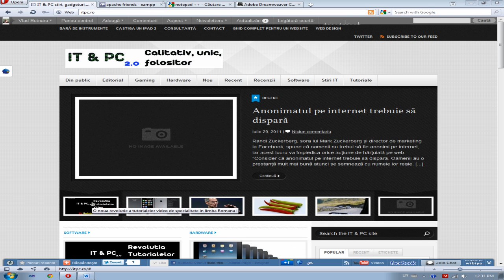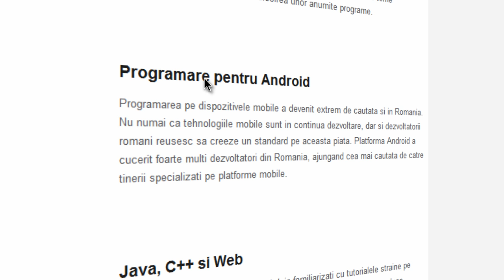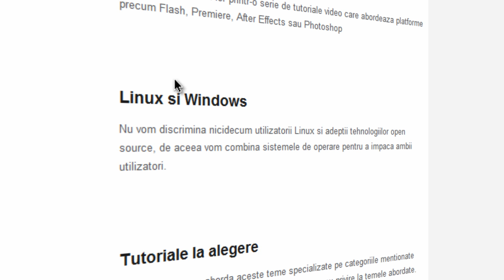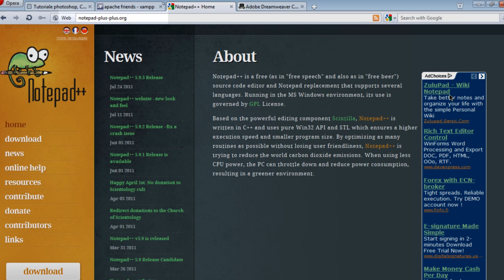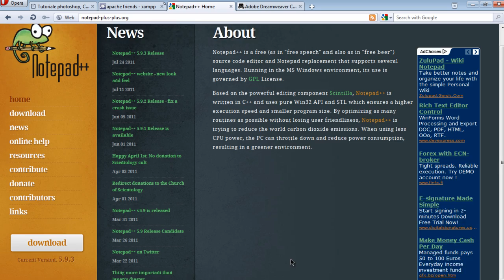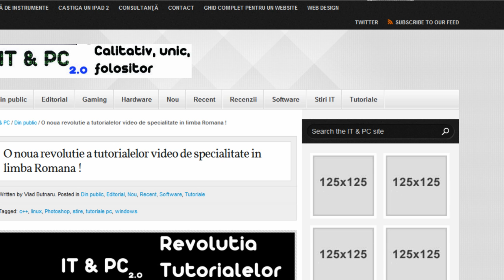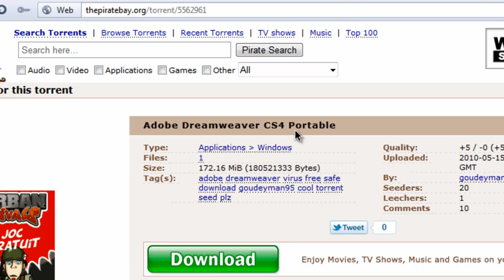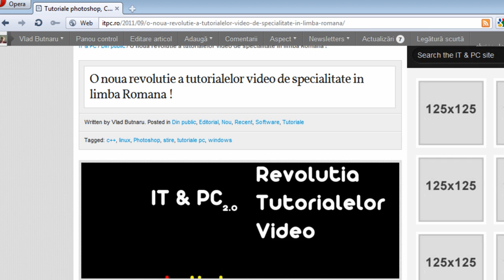[Tutorial] PHP, HTML si SQL - 1. De ce avem nevoie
In acest tutorial va voi arata de ce programe avem nevoie pentru a incepe programarea web. Linkuri si mai multe detalii gasiti la adresa

Pentru mai multe detalii, un tutorial de tip text si pentru a suporta echipa IT & PC, va rugam sa accesati website-ul nostru si descarcati wallpaper-ul oficial.

Va multumim pentru atentie si va asteptam la urmatoarele tutoriale !

Asteptam criticile voastre ( fara trolling daca se poate ) si va rugam sa dati "like" la video-uri si sa va abonati la canalul nostru de youtube ( vlad2me ) .